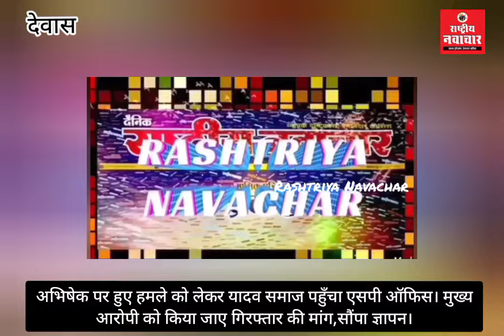अभिषेक पर हुए हमले को लेकर यादव समाज पहुँचा एसपी ऑफिस। मुख्य आरोपी की गिरफ्तार की मांग, सौंपा ज्ञापन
अभिषेक पर हुए हमले को लेकर यादव समाज पहुँचा एसपी ऑफिस। मुख्य आरोपी को किया जाए गिरफ्तार की मांग,सौंपा ज्ञापन।